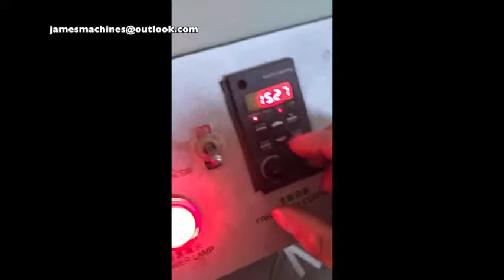Toothpicks Packaging Machine, bamboo toothpicks, toothpick packing machine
Fully Automatic Toothpick Packaging Machine

This packaging machine absorbed the advantages of both Korean and Japanese same kind of machine. It boasts for high speed, avoiding empty packing and adds the function of automatic glue device that increased the scope of usage for paper bag. It can apply to paper bag of 100grams. It can pack 1 pieces or 2 pieces toothpicks. Both sides of bags can be color printed. The whole production processes include frequency control of speed, automatic counting, auto printing, bag forming, toothpicks feeding, sealing, counting etc. The finished products look excellent.

Technical parameter:

Power: 0.37KW 220V
Width of package:27mm
Length of bag:13mm
Production capacity: 300-600pcs/min.
Meas: 1.5x0.6x1.3m
Weight: 240kgs.